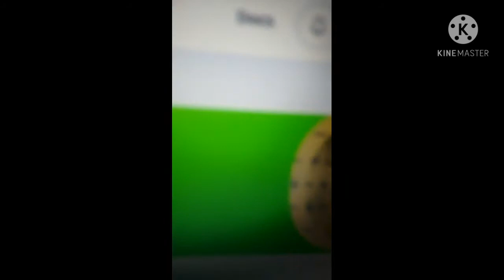12 Days Of Type Alphabet